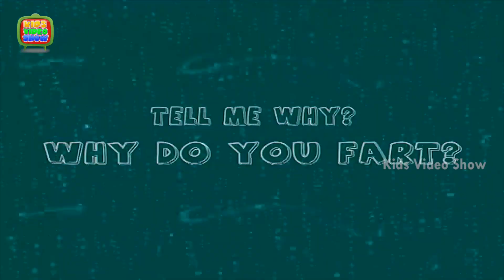Why do you Fart? | Kids video show | Q & A | Tell Me Why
Why do you Fart? Kids ask such simple yet tricky questions at times. To help you answer them, we are right here with this HD video. Hey kids, have fun and also learn through the cute 3D animation.

A fart is a combination of gases,that travels from stomach to anus.